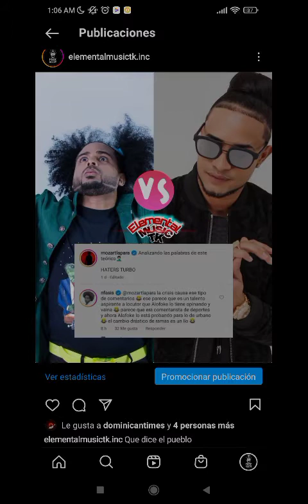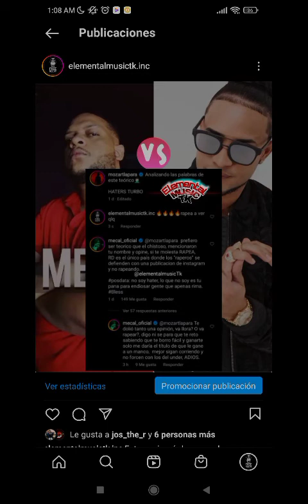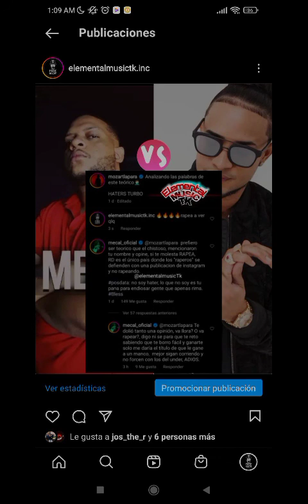Mozart la para Vs Mecal y Nfasis Analizando las palabras de este teorico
👉Ceky viciny se la deja caer a Liro Shaq en el tema maldito perro con la materialista

👉Braulio fogón Yo siempre e sido el número uno fanaticos de Rochy Rd reacciónan Los Wa wa

👉Ceky viciny Atención Los Wa wa su jefe seré Yo de ahora en adelante Free Rochy Rd Onguito reaccióna

👉Rochy Rd me mandó un mensaje desde la Calcer Dj Topo d Somos topo point revela

◥◣◥◣◥◣CONTACTO◥◣◥◣◥◣

◥◣◥◣◥◣GRACIAS◥◣◥◣◥◣